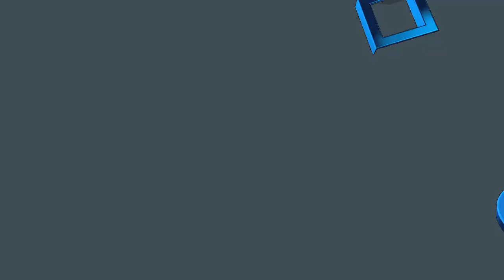No Scope - GTA 5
Mlg noscope